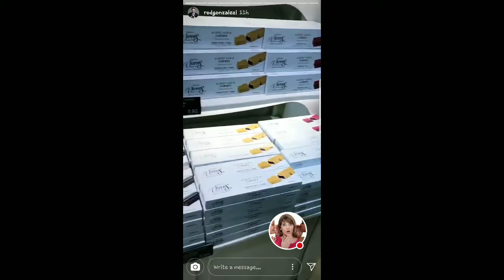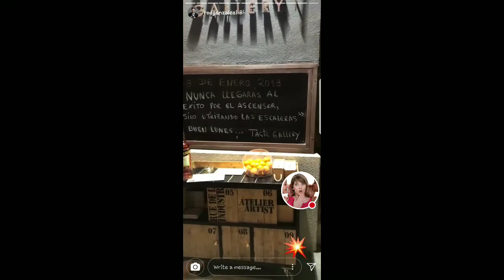RODRIGO GONZALEZ PELUCHIN Y SU NOVIO EN MADRID 09-01-18